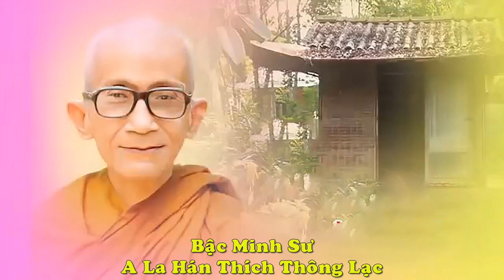Lời Đáp Từ của TL Thông Lạc (2004)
00:04 Thanh Trí đọc lời giới thiệu ; 01:22 Sư Pháp Ngộ đọc lời tác bạch
19:24 Lời Đáp Từ của Trưởng Lão trong dịp PT mừng sinh nhật Thầy